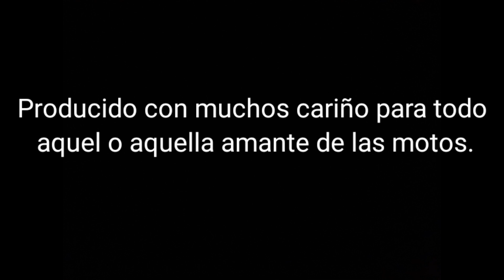Asentamiento de válvulas Honda XR 150L, paso a paso, sellos y comprobaciones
asentamiento de válvulas